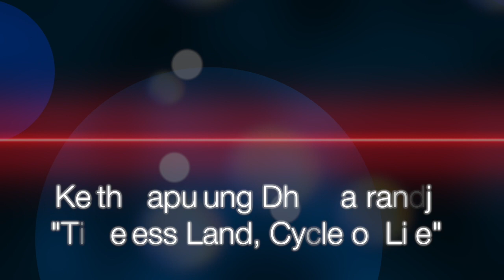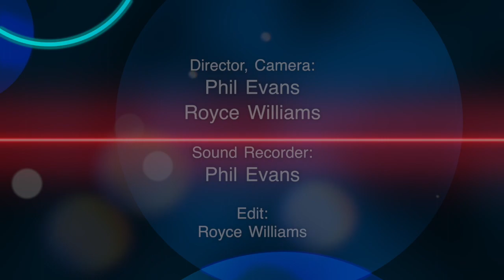Keith Lapulung Dhamarrandji - Timeless Land Cycle of Life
Legendary singer/songwriter from Milingimbi, Keith Lapulung Dhamarrandji , gives us a special live performance of his song "Timeless Land - Cycle of Life".